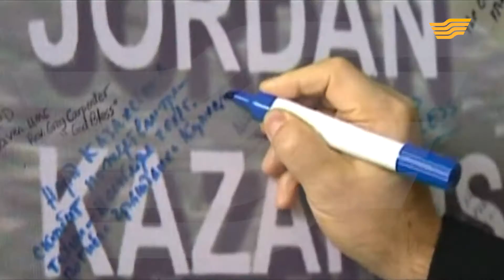«Тәуелсіздік шежіресі». 17